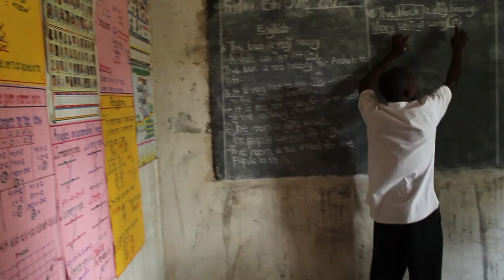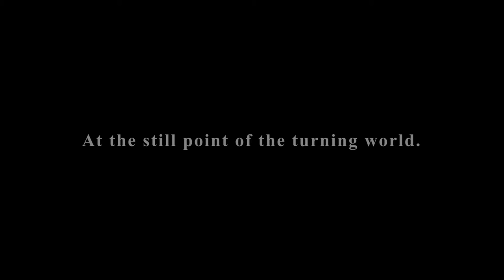T.S. Eliot's Little Gidding | "We Shall Not Cease From Exploration" (Music by Hans Zimmer)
Poetry by T. S. Eliot
Filmed & directed by Manos Cizek

What we call the beginning is often the end
And to make an end is to make a beginning.
The end is where we start from. And every phrase
And sentence that is right (where every word is at home,
Taking its place to support the others,
The word neither diffident nor ostentatious,
An easy commerce of the old and the new,
The common word exact without vulgarity,
The formal word precise but not pedantic,
The complete consort dancing together)
Every phrase and every sentence is an end and a beginning,
Every poem an epitaph. And any action
Is a step to the block, to the fire, down the sea's throat
Or to an illegible stone: and that is where we start.
We die with the dying:
See, they depart, and we go with them.
We are born with the dead:
See, they return, and bring us with them.
The moment of the rose and the moment of the yew-tree
Are of equal duration. A people without history
Is not redeemed from time, for history is a pattern
Of timeless moments. So, while the light fails
On a winter's afternoon, in a secluded chapel
History is now and England.

With the drawing of this Love and the voice of this Calling

We shall not cease from exploration
And the end of all our exploring
Will be to arrive where we started
And know the place for the first time.
Through the unknown, unremembered gate
When the last of earth left to discover
Is that which was the beginning;
At the source of the longest river
The voice of the hidden waterfall
And the children in the apple-tree
Not known, because not looked for
But heard, half-heard, in the stillness
Between two waves of the sea.
Quick now, here, now, always
A condition of complete simplicity
(Costing not less than everything)
And all shall be well and
All manner of thing shall be well
When the tongues of flames are in-folded
Into the crowned knot of fire
And the fire and the rose are one.